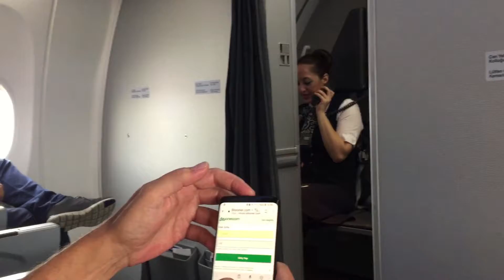احكي ايها البحر الاسود - رحلتي الى شمال تركيا - تجربة بيت الشجرة - امضيت ليلة كاملة فوق شجرة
Vlog البحر الأسود
رحلتي الى البحر الأسود
Vlog Karadeniz
البحر الأسود هو بحر داخليّ، ويقع هذا البحر في الجهة الجنوبية الشرقية لقارة أوروبا وآسيا، وهو متصل بالبحر الأبيض المتوّسط من خلال بحر مرمرة ومضيق البسفور. كما أنّ البحر الأسود متصل ببحر آزوف بواسطة مضيق "كيرتش". للبحر الأسود عدّة أنهار تصب فيه منها نهر الدانوب من جهة الشمال الغربيّ، ونهر "الدنيستر" ونهر "الدنيير" شمالاً، ومن الجنوب يصب فيه نهر "سقاريا". أمّا جزر البحر الأسود فهي ثلاثة فقط، وهي: جزيرة زميني، وجزيرة كفكن، وجزيرة بيرتيران.
تفتخر تركيا بالعديد من المعالم التاريخية والأثرية والمعمارية، أما بالنسبة للعجائب الطبيعية، فإن معظم جمال البلاد يتركز في ساحل البحر الأسود في تركيا الذي يمتلىء بالتلال الخضراء، المروج الخلابة، والوديان الخصبة والبحيرات الجليدية، والهندسة المعمارية المثيرة للإعجاب
Black Sea is one of the most special and geographically rich regions of Turkey. The people of Black Sea are great lovers of fishing, the sea, corn, tea and hazelnut. This colorful population is full of humor and deeply dedicated to the earth. Turkey's Black Sea region has also 18 main cities for you to explore.

Sen Anlat Karadeniz oyuncuları kimler? Osman Sınav’ın yeni dizisi Sen Anlat Karadeniz bu akşam ATV ekranlarında başlıyor. İzleyiciler Sen Anlat Karadeniz dizisinin hikayesini merak ediyor. Tahir ile Nefes’in imkansız aşkını konu alan dizide kim kimdir? İşte dizi hakkında bilinmesi gereken bütün detaylar…
يعتبر مسلسل اشرح أيها البحر الأسود من أحدث المسلسلات التي عرضت خلال الأسبوعين الماضين على شاشات القنوات التركية، وقد حصد نسبة مشاهدة عالية قد تجاوزت النصف مليون، حيث يتناول هذا المسلسل نوعاً جديداً من القصص الإنسانية الاجتماعية التي يعول عليها فريق الإنتاج أن تكون سبباً لجذب المشاهد التركي لمتابعة العمل، فالعائلة والأم هي من أكثر القضايا التي تترك أثراً في نفوس متابعي الدراما التركية، وسنقدم في هذا المقال أبرز أحداث قصة مسلسل اشرح أيها البحر الأسود بإيجاز، إضافة إلى أهم المعلومات التي تم الإعلان عنها من قبل الإعلام التركي.
آسيا كاليلي